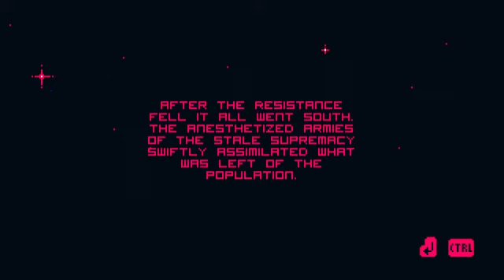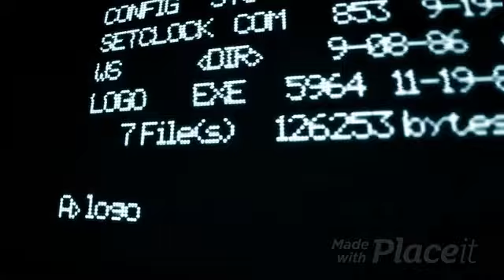How Could I Not Have Realized!! | Hell Is Other Demons Ep.1